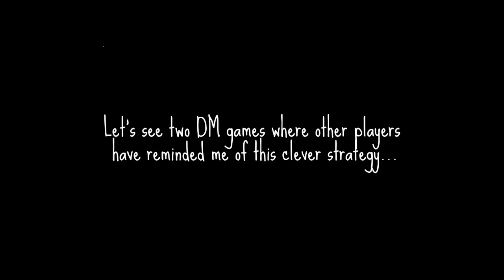AC4 Deathmatch - 2x vs x2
Two games against tricky "score x2" moves. Personally, I definitely prefer the first game cause the second game is in my hateful  "there is no place to hide and kill well" Prison. Some players even started using Teleport on this map to improve their social stealth. I'm not surprised xD